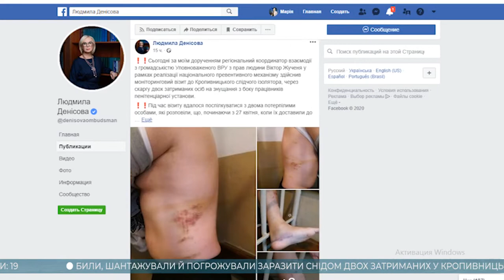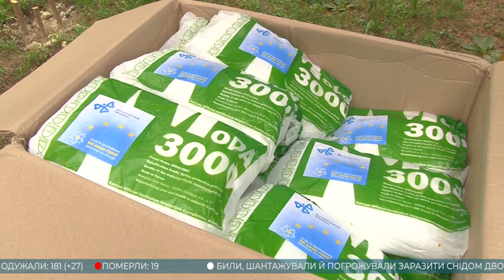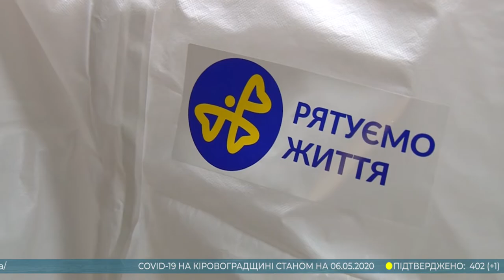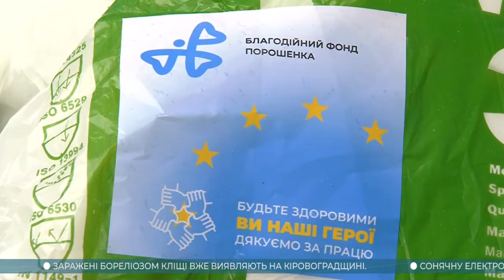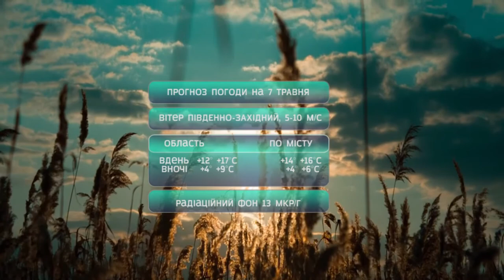Головні новини Кіровоградщини | 6 травня 2020 року | телеканал Вітер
У випуску:

* У Кропивницькому СІЗО знущаються над затриманими;
* Кіровоградська ОДА в десять раз зменшила фінансування будівництва водогону в Долинській;
* Заражених бореліозом кліщів виявляють на Кіровоградщині;
* Сонячну електростанцію на більш як семи гектарах побудували у Новомиргороді;
* В Кропивницькому районі град вибив городину та позбивав зав’язь з дерев і винограду;
* Врятованих пʼятьох кажанів цьогоріч уже випустила в природу кропивницька зоозахисниця Ксенія Ліснічук;
* 700 комплектів захисних костюмів передала медикам Кіровоградщини територіальна організація «Європейська солідарність» від фонду Петра Порошенка.